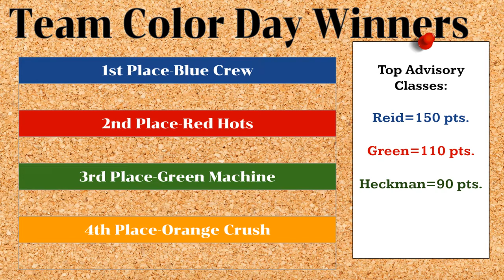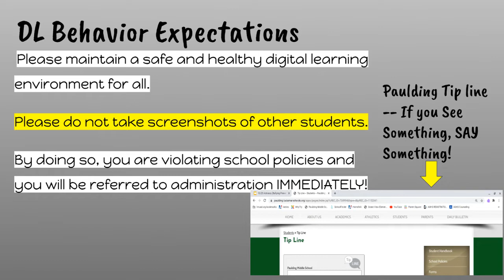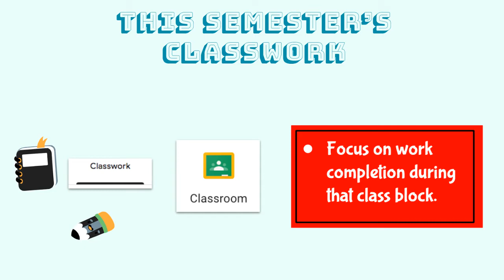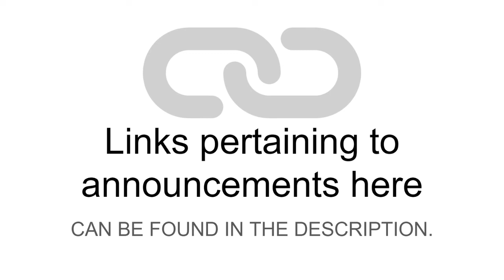2021-02-02 Paulding Bulletin